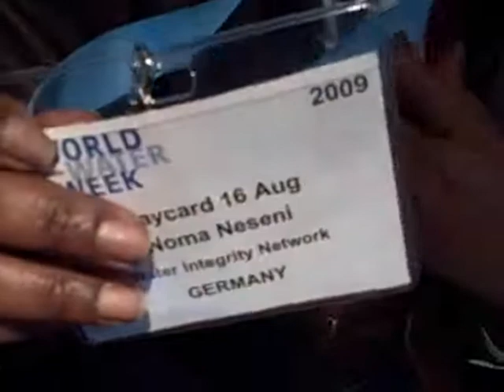Noma Neseni - Water Integrity Network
Noma Neseni, Institute of Water, part of the Water Integrity Network, talks to Jean de la Harpe from IRC about sector-wide approaches and prioritisation. She talks about how SWAPs helped sectors to plan together. (Aug 17, 2009)